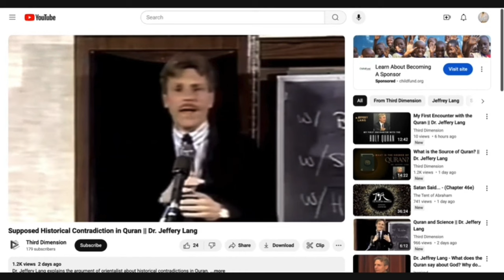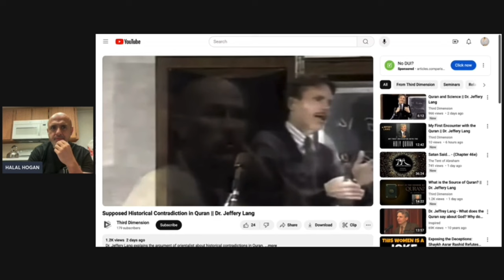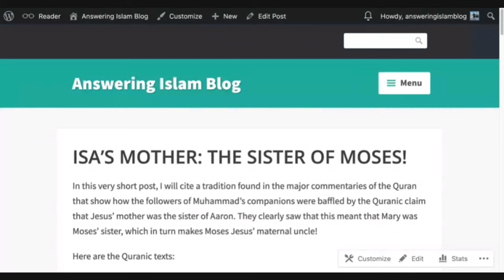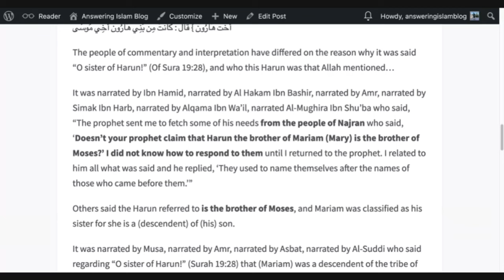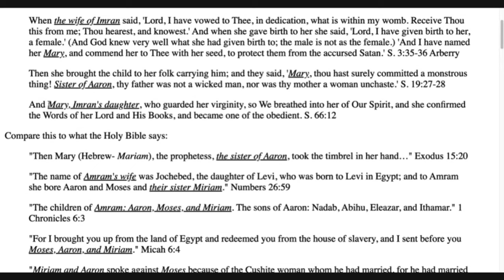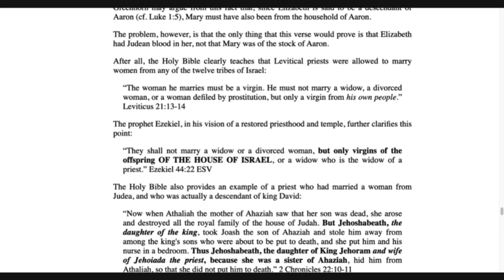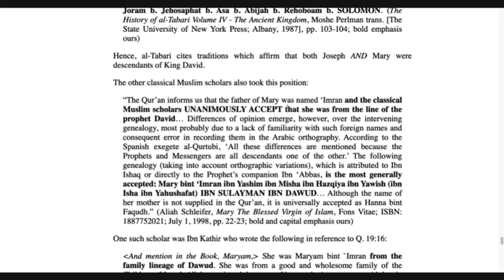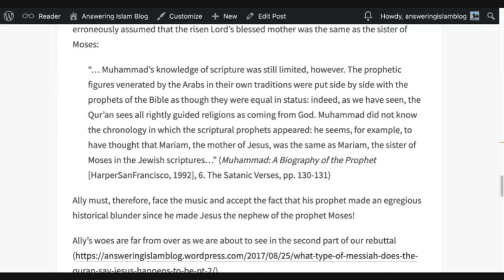Math Professor Gets BUSTED After Trying To Answer Islam’s No. 1 Error | Rumble Re-stream | No Intro